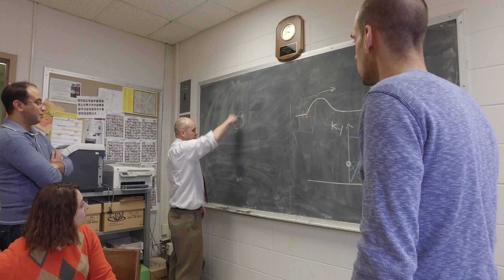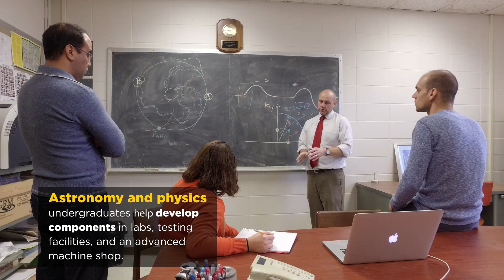University of Iowa: A Legacy of Space Exploration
From discovering the Van Allen radiation belts to designing onboard instruments for the Voyager, Cassini, Juno, and MAVEN missions, Hawkeyes have worked tirelessly to bring other planets and the stars within reach. Today, that work continues.